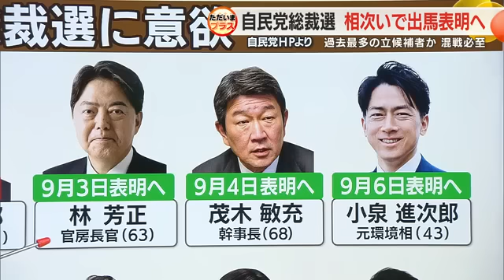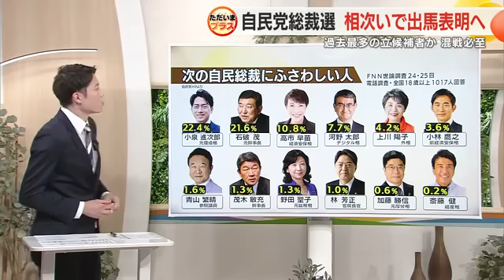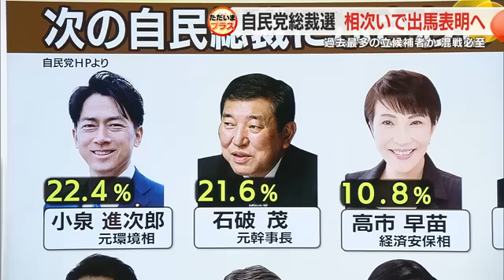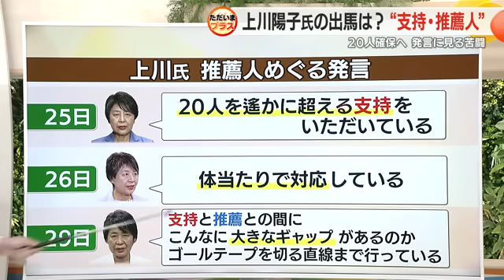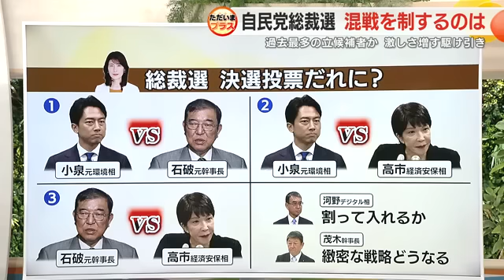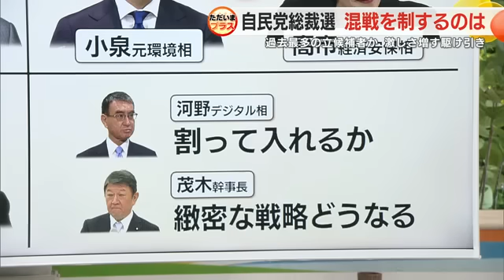上川外相が推薦人集めで苦労するワケは？ 岩田明子さん「応援表明からすぐにサインをもらわないと厳しい」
台風10号が去り、自民党総裁選に向け動きを控えていた議員たちが近く相次いで立候補を表明する予定です。静岡選出の上川陽子 外相が推薦人集めに難航している理由や予想される決選投票の顔ぶれなどをジャーナリストの岩田明子さんが解説します。

台風去って議員の動きは急加速

台風に伴う災害対応などのため、影響を受けた自民党総裁選。ポスト岸田をめぐる動きは加速しています。

林官房長官は所属する岸田派の議員との会合のあと、9月3日に立候補を表明します。

また、茂木幹事長も4日に立候補の意思を示す見通しです。

一方、8月30日の会見を台風で延期した小泉元環境大臣は6日に、高市経済安全保障担当相は9日に出馬表明をする予定です。

すでに立候補を表明している石破元幹事長は10日にも政策を発表する予定で、防災省の創設など政策をめぐる論争も始まりました。

立候補予定者の動きは、激しさを増しています。

立候補に意欲を示しているのはこちらの11人です。

すでに立候補を表明しているのは、小林前経済安全保障担当相、石破茂元幹事長、河野デジタル担当相、林官房長官は3日、茂木幹事長が4日、小泉元環境大臣は6日、高市経済安全保障担当大臣が9日に予定しています。

この中で、上川外相は推薦人確保に向けて動いています。

－ジャーナリストの岩田明子さんに伺います。これまでの動き、顔ぶれをどうみますか？

岩田明子さん：
今回は初めて派閥の締め付けが効かない総裁選。こうなると、これまで考えられないような若い人が出たり、同じ派閥から2人出たり、非常に選択肢が増えたことが特徴だと思う。

ただ、これだけ出る人が多いと公開討論会が難しい。どうやって工夫してかみあう議論ができるのかな

世論調査は議員の投票に影響？

勝敗を左右する要素の1つが国民の期待感です。世論調査について説明します。

FNNが8月に行った世論調査で最も総裁にふさわしい人を聞いたところ、小泉元環境大臣が22.4％でトップ、2番目は石破元幹事長で21.6％、そして高市さん、河野さんが続きます。

静岡県民にとっては気になる上川外相は世論調査では4.2％で5位につけています。

－この結果を岩田さんはどう見ます？
岩田明子さん：
従来から世論調査の結果は自民党の党員・党友の投票結果と非常に親和性があり、参考になる。となると小泉さんと石破さんはぶっちぎりで強い。高市さんが伸びてきている。上川さんもまだ表明していないが4.2％あるので党員・党友票が期待できると思う。河野さんがちょっとかぎりがでてきているのかもしれない

－国会議員は世論調査を参考にしますか？
岩田明子さん：
次に控える選挙のことで皆さん頭がいっぱいなので、特に選挙基盤の弱い議員ほど党員・党友の動向を気にする。「誰だったら選挙に勝てるのか」ということで投票行動をとることが多いので、非常に重要な資料だと思う

上川氏が推薦人集めに難航するワケ

そして、初の女性総理となれるのか、静岡選出の上川外相の動向も非常に気になるところです。

2000年6月の衆議院総選挙で初当選を果たした上川外相は、三菱総合研究所の研究員やアメリカ上院議員のスタッフなどを経ての政界入りしました。

これまでの当選回数は7回。安倍内閣と菅内閣で法相を務め、現在の岸田内閣では外相として政権の中枢を担っています。

上川さんの8月後半の発言の変遷がこちらです。

25日には「20人を遥かに超える支持を頂いている」と話した一方、翌26日には「体当たりで対応している」、29日には「支持と推薦との間に、こんなに大きなギャップがあるのか。ゴールテープを切る直線まで行っている」と話してきました。

－上川さんは20人の推薦人を集めることができると思いますか？
岩田明子さん：
最後の詰めで本当にギリギリのところだと思う。総裁選にチャレンジした人が皆、苦労することだが、推薦人にサインをするのは非常に重い決断。「頑張って」という人は最初に集まるが、すぐに推薦人のサインをもらわないと厳しい状況になる。

切り離しにもあうし、約束していても変わっていくのですぐにサインをもらわないと。実際に「応援する」としていた人が今は他陣営にいっているし、いま応援を表明している女性の推薦人も、他の陣営も女性の推薦人がほしいので切り離しに来る可能性もあるので、まだまだ油断ならない状況だと思う。

決選投票の顔ぶれは？

－最終的に何人が立候補すると思いますか？
岩田明子氏：
7～8人だと思う。あと加藤さんや上川さんがいつ表明するのかというところだと思う

－その中で、誰が優位なポジションにいるとみていますか？
岩田明子氏：
世論調査をふまえると今の時点では（決選投票は）小泉さんと石破さんの組み合わせが一番（可能性が）強いと思う。

ただ、総裁選は一言の発言で風向きが変わるので、公開討論会が始まってみないとどうなるかわからないが、高市さんは議論に強いので、それにぶれない保守政策の姿勢でコアな支持層もいるので、高市さんが伸びてくる可能性もある。

茂木幹事長は緻密な人なので、地道にコツコツどのくらい集めているのか、それが功を奏すのか、それも今回ならではの総裁選の特徴だと思う